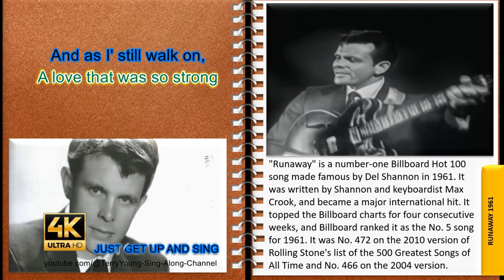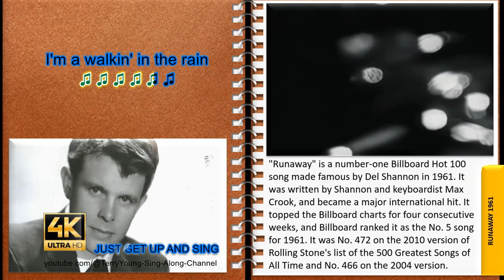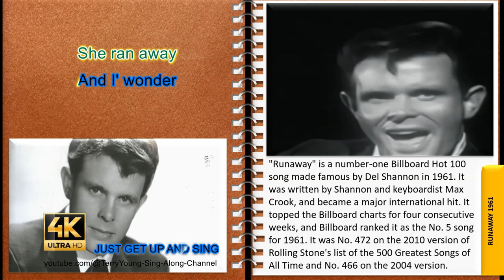Del Shannon Runaway 1961 4K Lyrics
"Runaway" is a number-one Billboard Hot 100 song made famous by Del Shannon in 1961. It was written by Shannon and keyboardist Max Crook, and became a major international hit. It topped the Billboard charts for four consecutive weeks, and Billboard ranked it as the No. 5 song for 1961. It was No. 472 on the 2010 version of Rolling Stone's list of the 500 Greatest Songs of All Time and No. 466 on the 2004 version.
Singer-guitarist Charles Westover and keyboard player Max Crook performed together as members of "Charlie Johnson and the Big Little Show Band" in Battle Creek, Michigan, before their group won a recording contract in 1960. Westover took the new stage name "Del Shannon", and Crook, who had invented his own clavioline-based electric keyboard called a Musitron, became "Maximilian". After their first recording session for Big Top Records in New York City had ended in failure, their manager Ollie McLaughlin persuaded them to rewrite and re-record an earlier song they had written, "Little Runaway", to highlight Crook's unusual instrumental sound. On January 21, 1961, they recorded "Runaway" at Bell Sound Studios in New York City, with Harry Balk as producer, Fred Weinberg as audio engineer and also session musicians on several sections: session musician Al Caiola on guitar, Moe Wechsler on piano, and Crook playing the central Musitron break. Other musicians on the record included Al Casamenti and Bucky Pizzarelli on guitar, Milt Hinton on bass, and Joe Marshall on drums. Bill Ramall,  who was the arranger for the session, also played baritone sax. After recording in A minor, producer Balk sped up the recording to pitch just below a B-flat minor. "Runaway" was released in February 1961 and was immediately successful. On April 10 of that year, Shannon appeared on Dick Clark's American Bandstand, helping to catapult it to the number one spot on the Billboard Hot 100, where it remained for four weeks. Two months later, it reached number one on the UK's Record Retailer chart, spending three weeks in that position. On Billboard's Hot R&B Sides, "Runaway" peaked at number three. The song was ranked No. 5 on Billboard's end of year "Hot 100 for 1961 – Top Sides of the Year"[14] and No. 9 on Cash Box's "Top 100 Chart Hits of 1961".